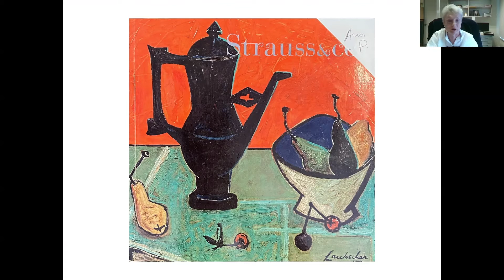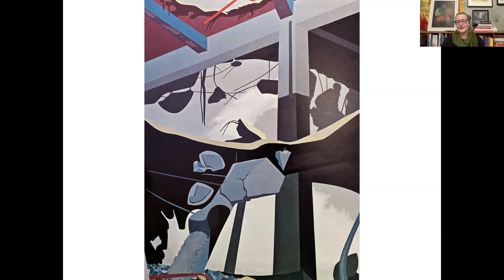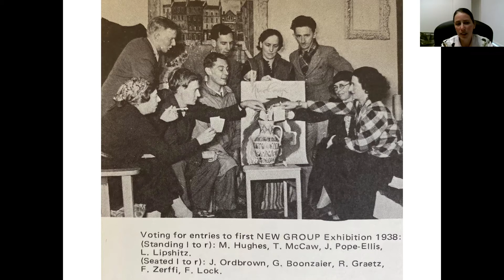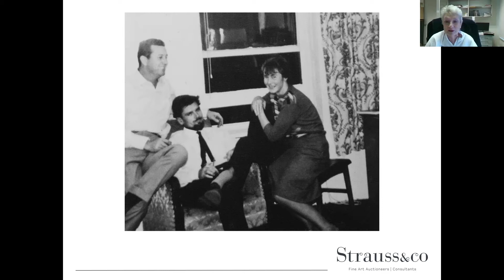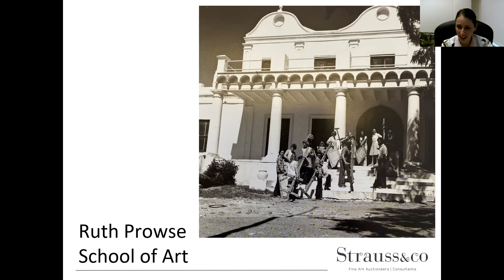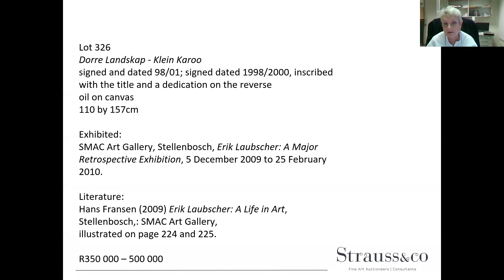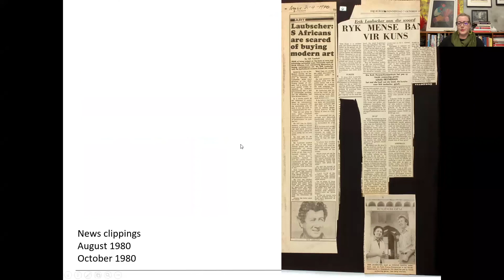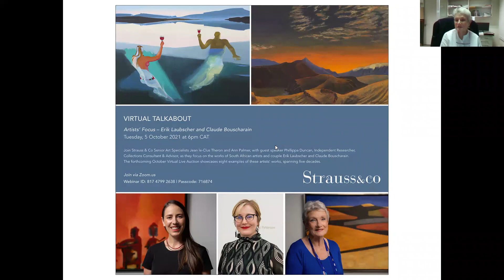WEBINAR: Erik Laubscher and Claude Bouscharain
Strauss & Co Senior Art Specialists Jean le-Clus Theron and Ann Palmer are joined by guest speaker Phillippa Duncan, Independent Researcher,
Collections Consultant & Advisor, as they focus on the works of South African artists and couple Erik Laubscher and Claude Bouscharain.

The October 2021 Virtual Live Auction showcases eight examples of these artists’ works, spanning five decades.

Auction Details:
VIRTUAL LIVE AUCTION
11 & 12 October 2021
Brickfield Canvas, 35 Brickfield Road, Woodstock, Cape Town